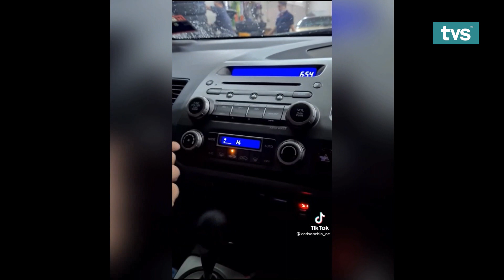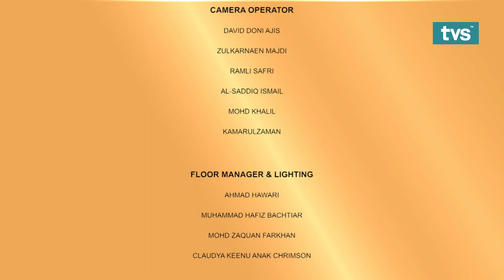MUSIM KEDUA: Borak Teh C Peng Ep. 142 | Bersama Syarifah Nur Hidayah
Siapa sangka tangan yang kreatif membawa tuah dalam menjana pendapatan.
Jangan lupa bersama Syarifah Nur Hidayah di Borak Teh C Peng, Ahad (04 Julai 2021) Jam 2.15 Petang hanya di TVS saluran 122 Astro dan MYTV.